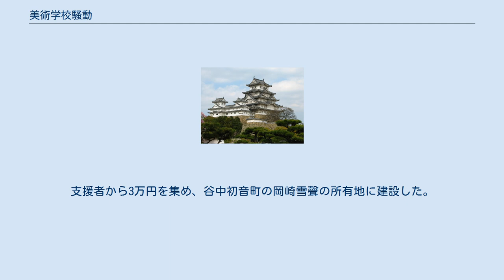美術学校騒動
美術学校騒動（びじゅつがっこうそうどう）とは、1898年に岡倉天心が帝室博物館美術部長並びに東京美術学校校長を辞職するにあたり起きた学校騒動。
「美校騒動」（びこうそうどう）とも。
 1898年（明治31年）、九鬼隆一の帝国博物館館長更迭の噂が広まると、かねて岡倉天心と不仲になっていた東京美術学校の図案科教師である福地復一は、岡倉の就いていた帝国博物館美術部長の地位と引き換えに九鬼の留任運動をするという働きかけを行なった。
当時、博物館の運営方針や、九鬼の妻・九鬼波津子をめぐる問題（築地警醒会なる団体が岡倉批判の怪文書を関係各方面に送る）で岡倉との関係が悪化していた九鬼がこれを受け入れたために、岡倉は帝国博物館美術部長・東京美術学校校長を辞任した。
 これに対して東京美術学校の教師陣は、黒田清輝らの西洋画科を除き全教師が一斉辞職を決議した。
しかし、新校長高嶺秀夫、同校監事久保田鼎らの教授陣に対する留任運動が行なわれ、その結果、一部の教授は留任することとなった。
岡倉らの辞職発表後、学生たちは校内に集まり、岡倉・橋本の復職を希望し議論したが、文部省の中川参事官が現れ、岡倉の友人である高嶺の新校長就任を発表、教授陣の復職についても高嶺に一任するとしたため、騒ぎは収まった。
 教授たちの取った行動は大まかに類別すると次のようになった。
 岡倉天心と、このとき同盟辞職した教授たちが中心になって日本美術院を創設した。
支援者から3万円を集め、谷中初音町の岡崎雪聲の所有地に建設した。
 ^ 校長岡倉覚三以下総辞職新聞集成明治編年史. 第十卷、林泉社、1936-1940 ^ 美術学校紛擾続報新聞集成明治編年史. 第十卷、林泉社、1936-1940 ^ 日本美術院、建設に決す新聞集成明治編年史. 第十卷、林泉社、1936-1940